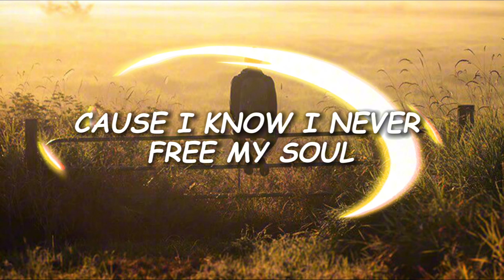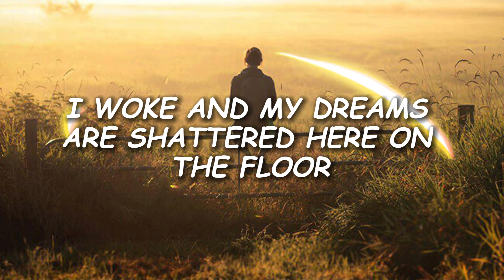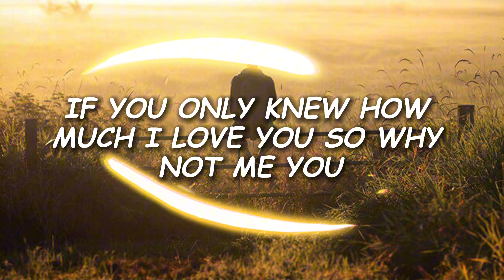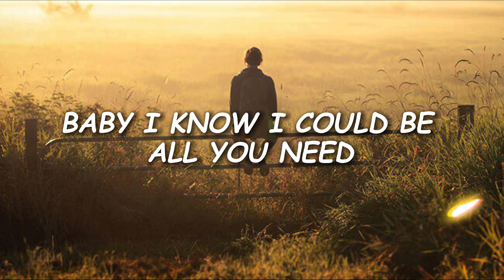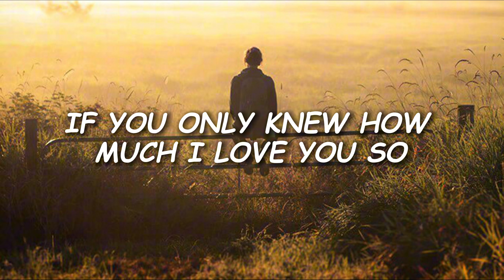Why Not Me - Enrique Iglesias (Lyrics)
• Đây là kênh Youtube của tôi mới lập rất mong tất cả mọi người ủng hộ tôi với nhé 😘

• Cảm ơn mọi người nhìu 🥰

lyrics :
Escaping nights without you with shadows on the wall
My mind is running wild tryin' hard not to fall
You told me that you love me but say I'm just a friend
My heart is broken up into pieces
'Cause I know I'll never free my soul
It's trapped between true love and being alone
When my eyes are closed the greatest story told
I woke and my dreams are shattered here on the floor
Why oh why tell me why not me
Why oh why we were meant to be
Baby I know I could be all you need
If you only knew how much I love you
So why not me
The day after tomorrow I'll still be around
To catch you when you fall and ever let you down
You say that we're forever our love will never end
I've tried to come up but it's drowning me to know
You'll never feel my soul
You won't ever know
How far we can go
How far we can go (go)